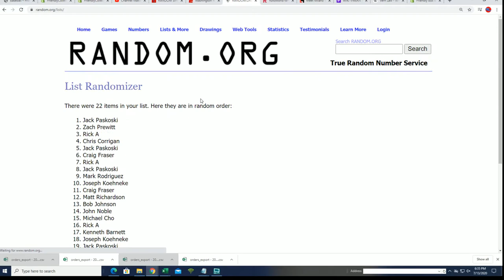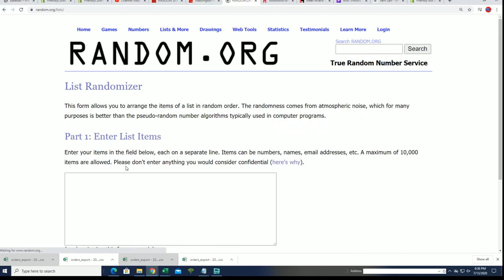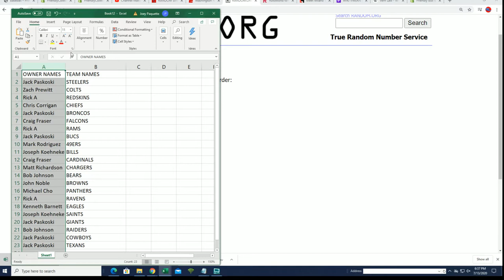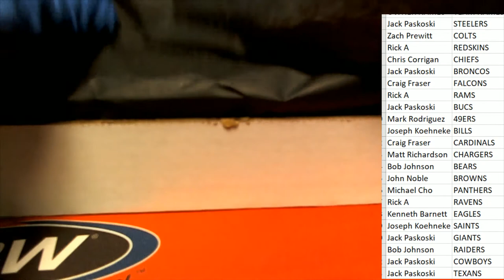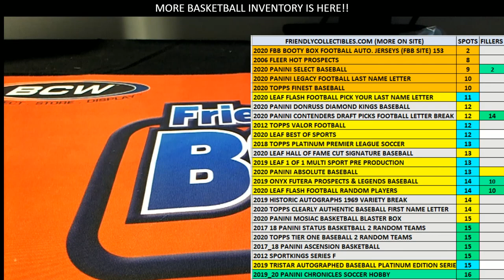2020 Booty Box Touchdown Autographed Football Jerseys series 1 ID 20BBFBJERS155